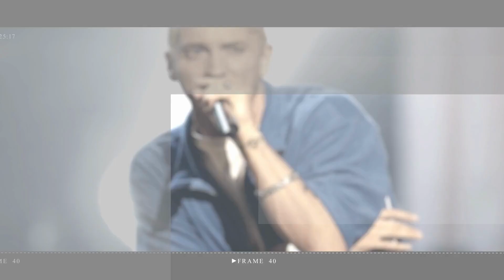Brooke Shields Reveals Why She Apologized to College Boyfriend Dean Cain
Brooke Shields is reflecting on her past romance with her college boyfriend, Dean Cain.